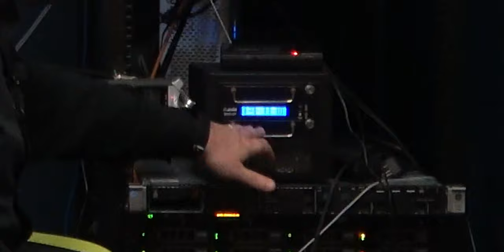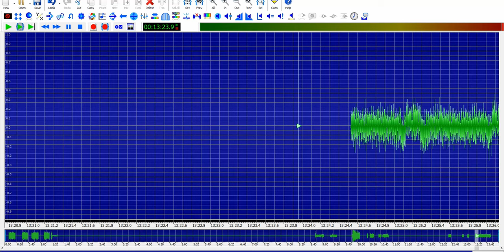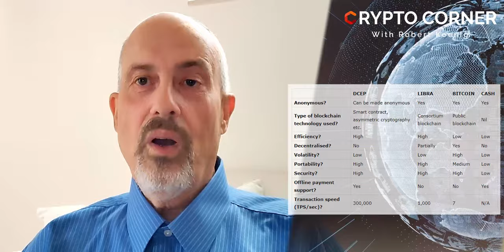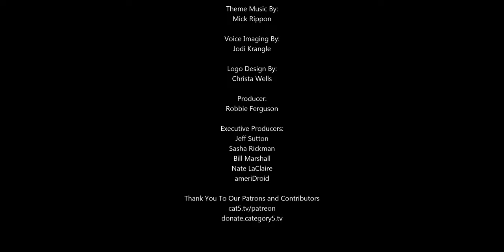649 - Making My Computer Stuff Quieter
Robbie's been doing a lot of work in the production room, and the servers are really noisy! So we'll set out to reduce the noise by replacing a fan in our backup drive. After that, listening to music is much more enjoyable, so we'll look at a fun way to tune in to radio stations from around the world. Bekah's got the top stories in our newsroom, and Robert's here to talk about Bitcoin halving.